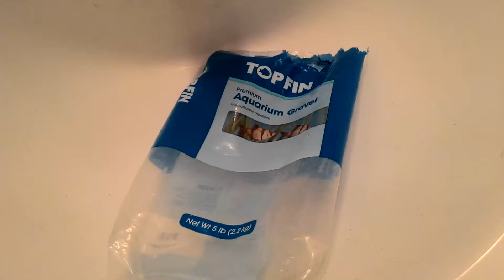Top fin gravel bubbling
Brand new bag of top fin gravel appears to be soapy. Thoughts?